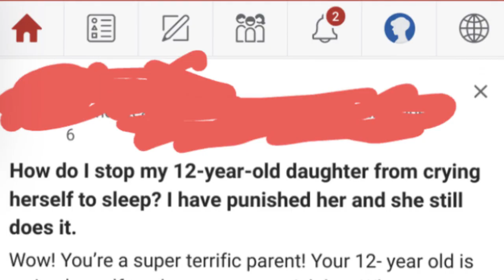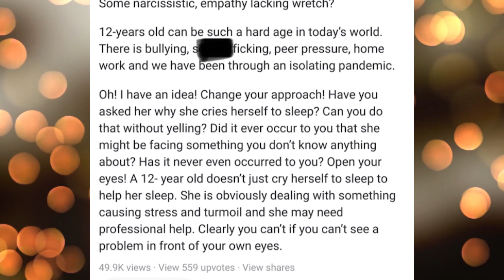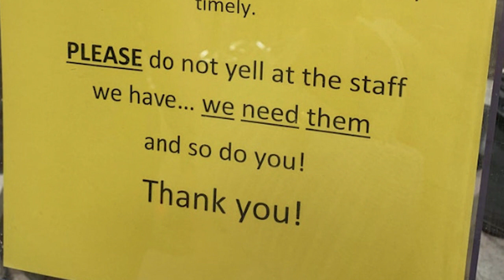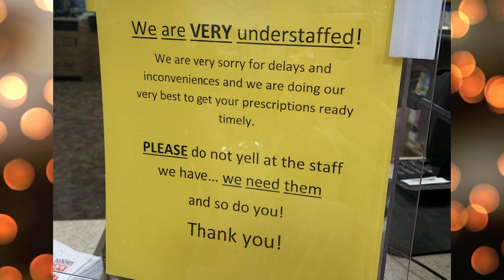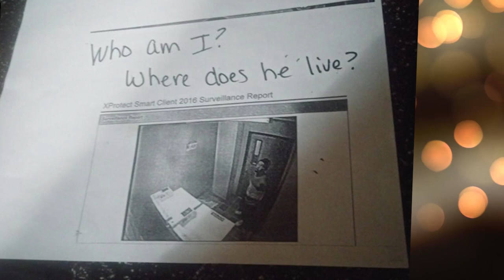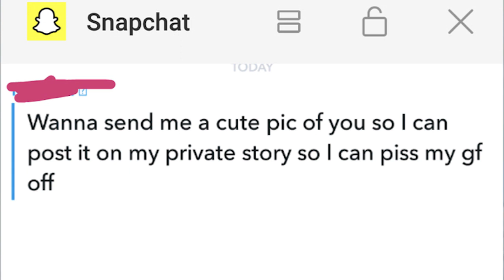r/IAmATotalPOS | TikToker Gifts & Immediately Takes Back New Phone When He Thinks No One Is Watching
Today we take a look at the hot posts from the subreddit r/iamatotalpos where people share the times that they caught others being absolute human garbage.